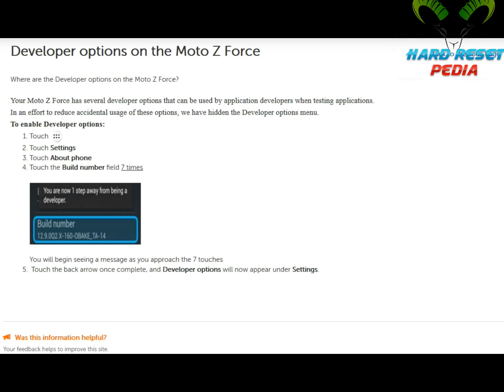☑️ Moto Z Force Enable Developer Options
how to Enable Developer options on Motorola Moto Z Force